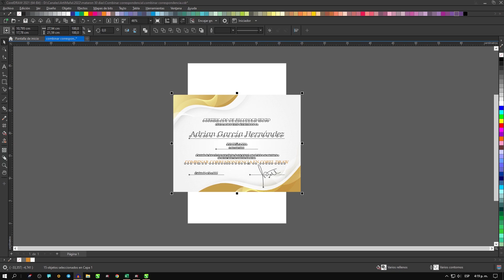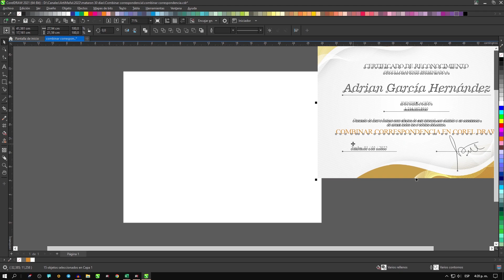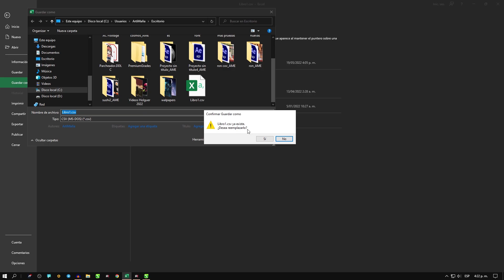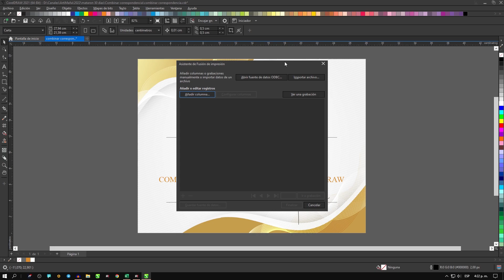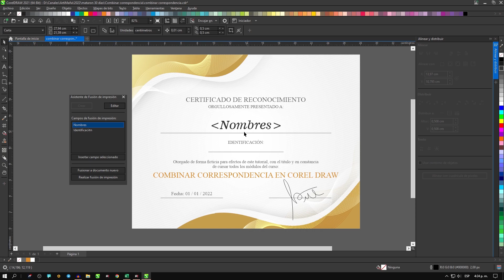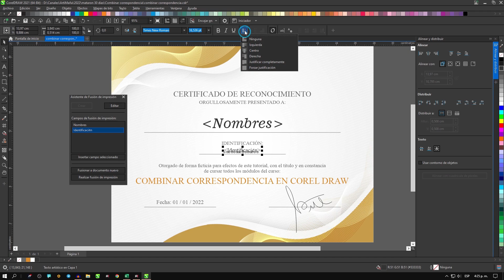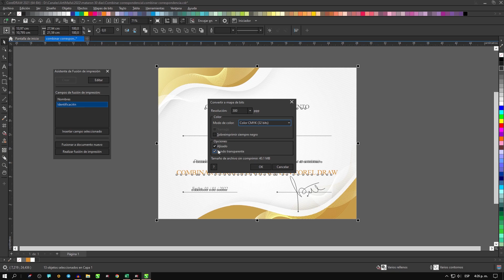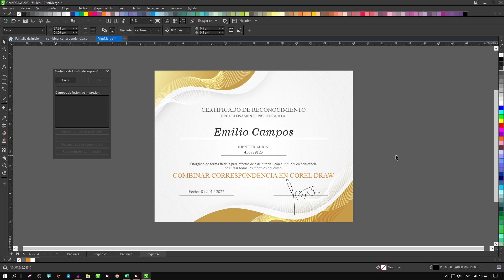COMBINAR CORRESPONDENCIA! Enlaza un archivo de EXCEL con Corel Draw 2022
🖤 Te gusta la ciencia, acompáñame aquí! (cosmolapso)